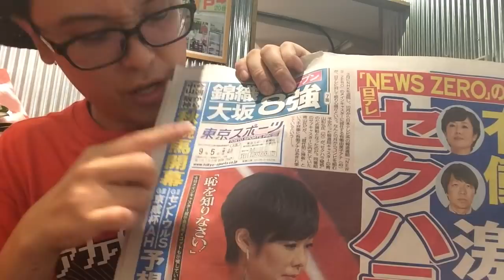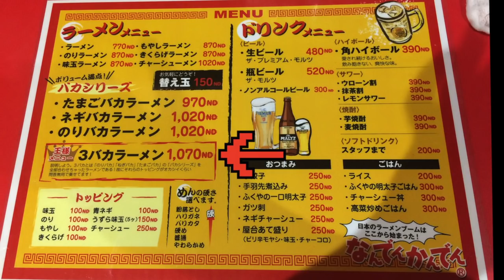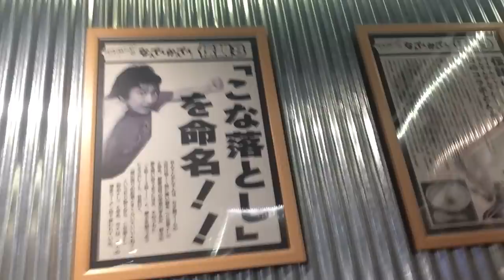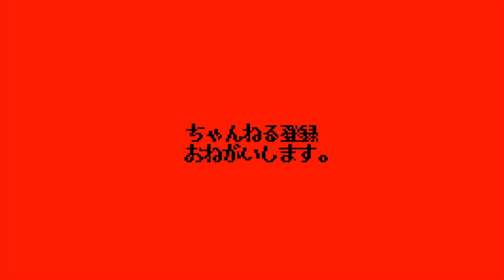なんでんかんでんが高円寺で電撃再OPEN‼︎‼︎‼︎‼︎!【なんでんかんでん高円寺復活店】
かつて、環状７号線、世田谷は新代田駅近くの店舗でラーメンブームの火付け役となり一世を風靡したなんでんかんでん。

私も子供ながらにTVでその様子を見て憧れ、
ラーメン雑誌を開いてはいつか行きたい店として目をキラキラさせていた過去がある。

が、惜しまれつつ２０１２年に閉店。
結局、車で何度も店前を通っていたのに駐車場所がうまく見つけられない、などの理由もあり訪問出来なかった・・・。

隆盛期、マネーの虎に川原社長が登場した時はびっくりしたが、
再オープンの情報を知った時は更に驚き過ぎて、
午後の予定も投げ打ってお台場から高円寺まで直行していたのだ。

そして今回、川原さんとお話出来た経緯は、
ラーメンを食べ終えた後にお店を出たら、
社長が向こうからたまたま歩いて来てお話させて頂きました。

１分でもタイミングが合わなければ、お会い出来なかったのである。

ラーメンとインタビューの組み合わせになりますが、
なんでんかんでん＝なんでもかんでも
というお言葉通り、色々満載な一部始終をご覧くだせぇ。

〜BGMの出典〜
オープニング
『8-bit Title』